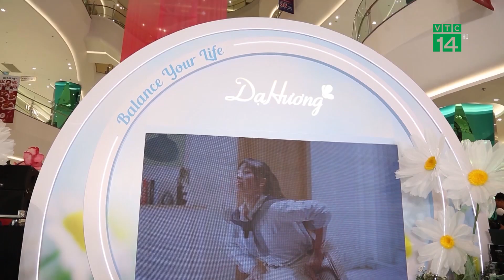Dạ Hương lan toả lối sống cân bằng tại sự kiện “Balance Your |VTC14 GREEN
VTC14 GREEN| Dạ Hương lan toả lối sống cân bằng tại sự kiện “Balance Your
Cùng sự phát triển của xã hội, quan niệm về hạnh phúc của phụ nữ Việt Nam cũng dần thay đổi. Những người phụ nữ hiện đại ngày càng nỗ lực hướng tới sự cân bằng giữa công việc và gia đình. Đây cũng là thông điệp của chương trình "Balance your life" do Dạ Hương tổ chức.